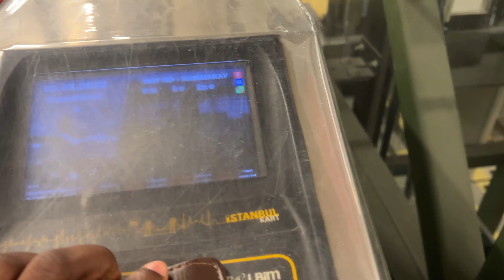Stake kap manje Nan tounaj ti frem jalou ouuuuwi 🥳🥳🎂🎂🍾